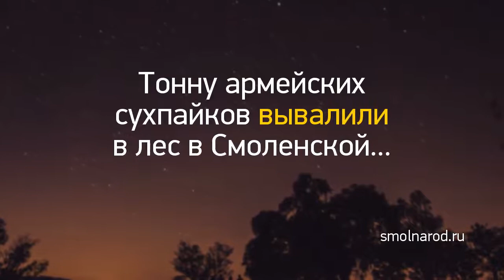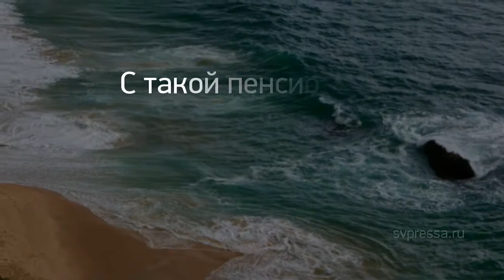Новость дня: "5 знаков зодиака, под которыми рождаются с..." и другие главные новости за 2019-06-07